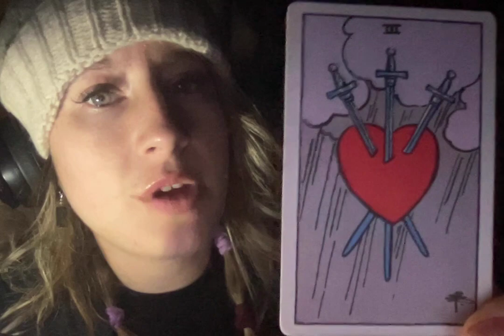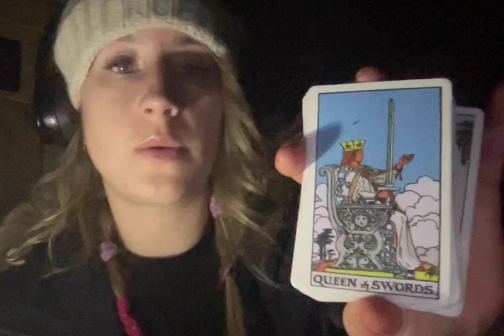capricorn them feelin the loss is going to save this connection & make for some change on dm side